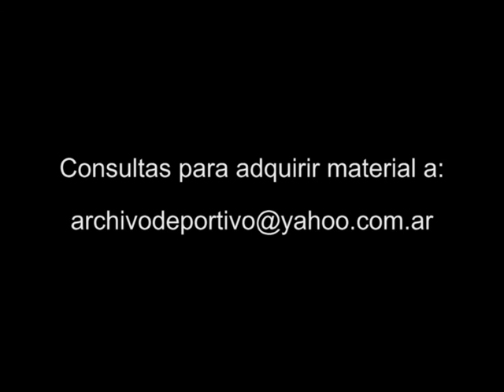Incidentes Superclasico Boca vs River - DiFilm 2004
Código: V-06011